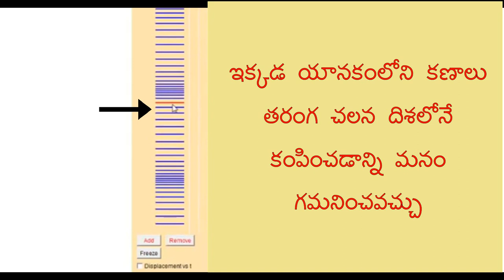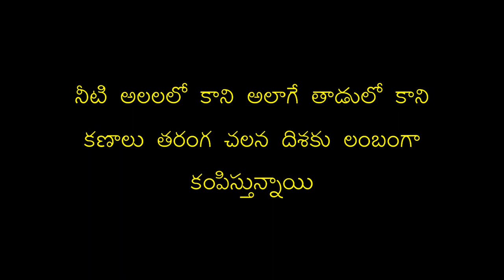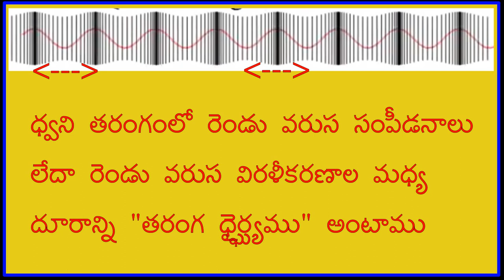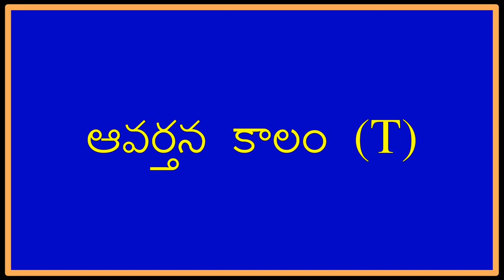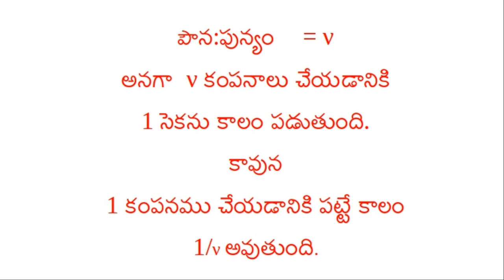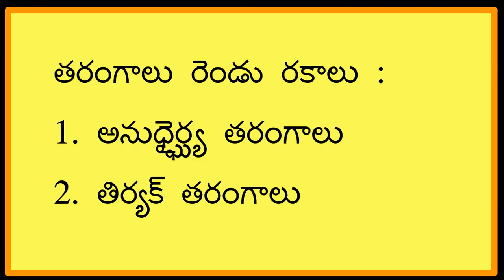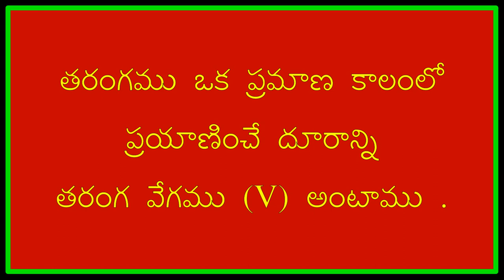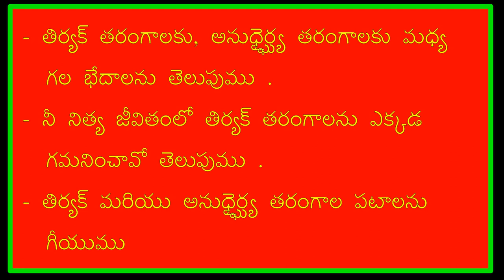Sound Waves (Telugu Medium)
MANA TV DIGITAL LESSON